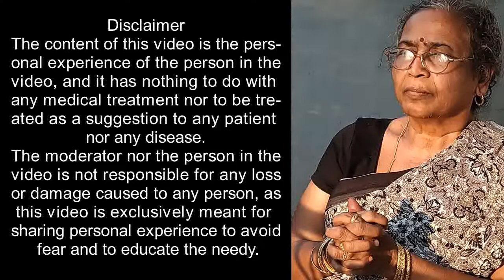Personal experience of Smt. D.Kameswari, during her Covid Treatment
The content in this video is the personal experience of Smt. D.Kameswari, and it is not recommended for any medical treatment for any sort of disease nor to be treated as a recommendation.
The moderator nor the person in the video shall not hold responsibility for any loss or damage.
It is exclusively to share her experience during the treatment, and not to be treated as a recommendation.
Any medical treatment shall be taken under a qualified Doctor.